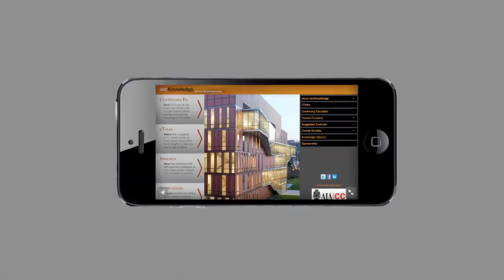Knowledge Like You've Never Seen Before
Crank up the volume, fasten your seat belts and watch 60 seconds of "Knowledge Like You've Never Seen Before"